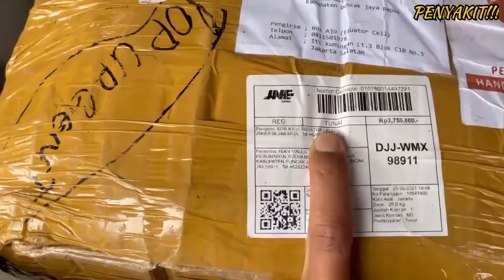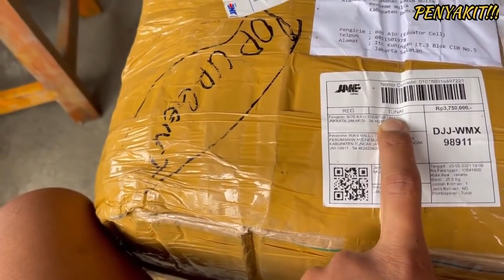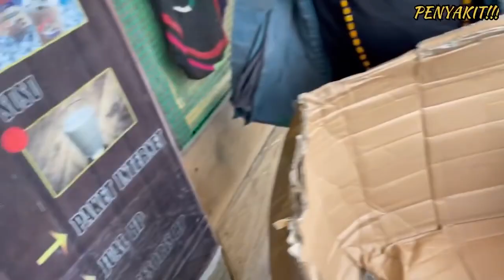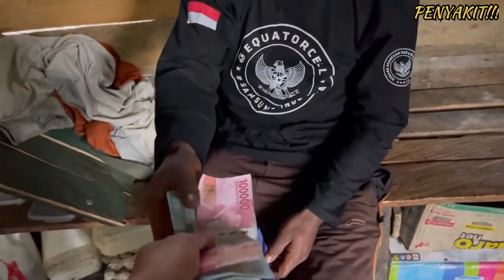HARI HARI DIPEDALAMAN PAPUA